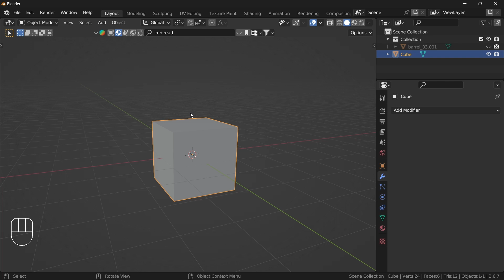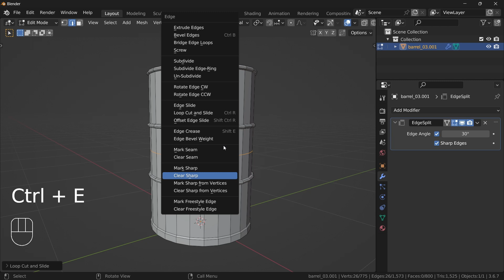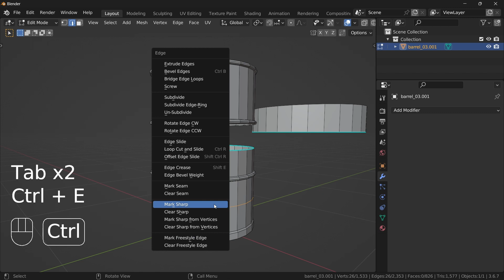كيف تستعمل EDGE SPLIT IN BLENDER - البرنامج التعليمي للمعدلات الجزء 6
في هذا الفيديو،  طريقة استخدام معدل تقسيم حافة Blender للتحكم في الكائنات داخل مشروعك
من اهم المعدلات لتقسيم جميع الحواف وفصلها عن بعضها بطريقة جدا سريعة
اسم المعدل EDGE SPLINT